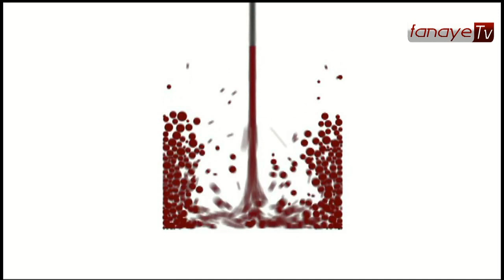navétane football Fanaye 2023